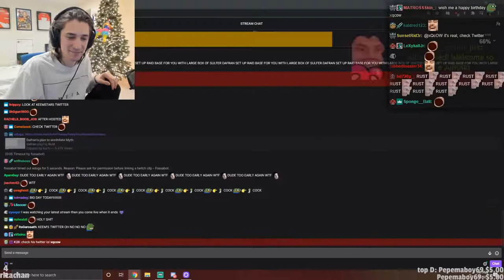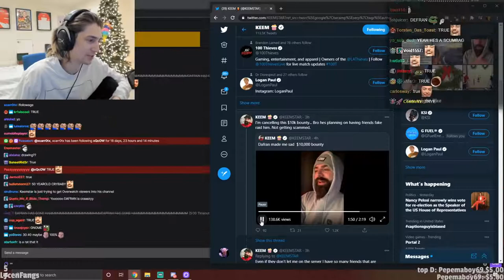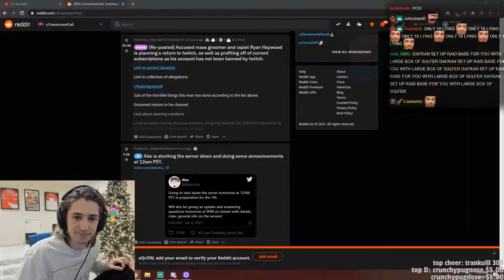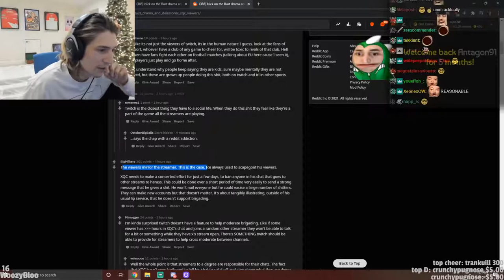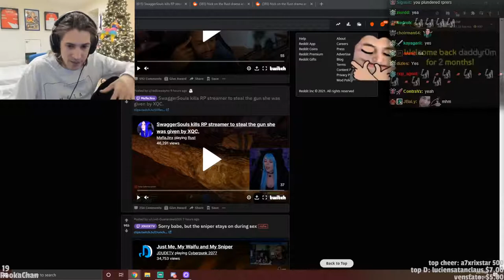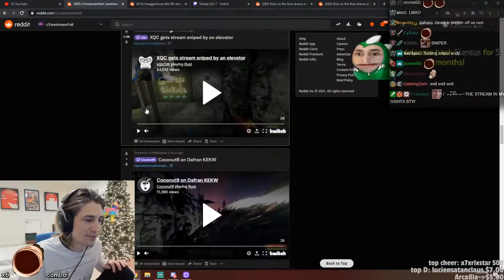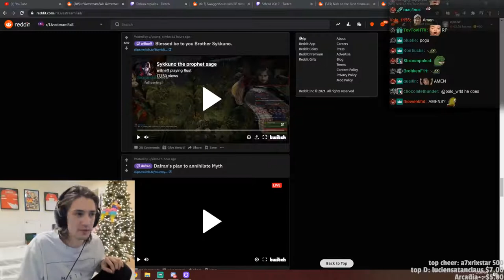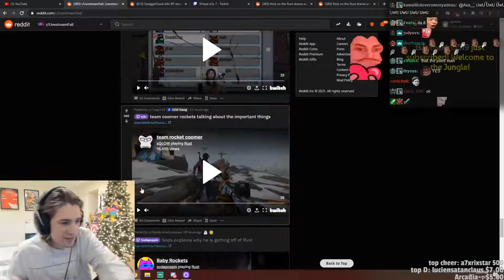xQc REACTS TO Livestream FAILS - Part 7